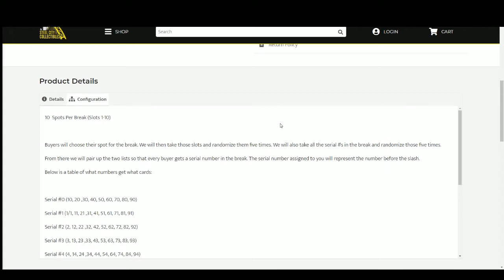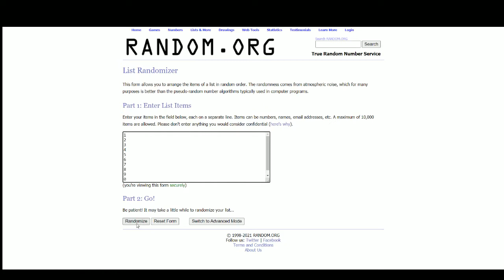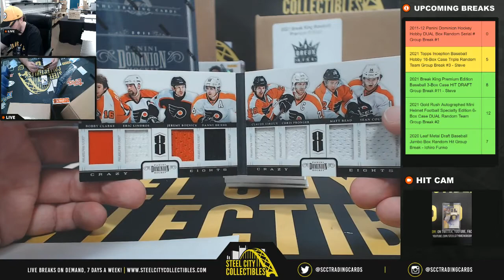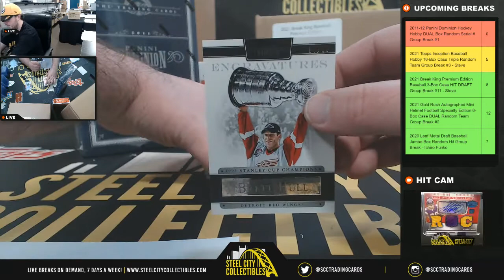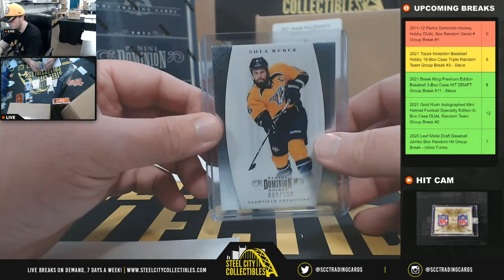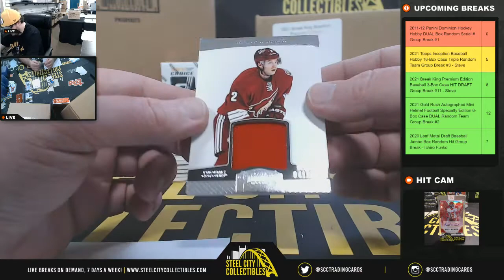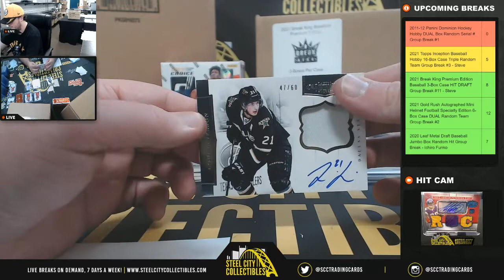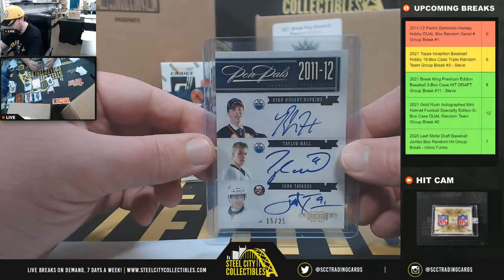2011-12 Panini Dominion Hockey Hobby DUAL Box Random Serial # Group Break #1